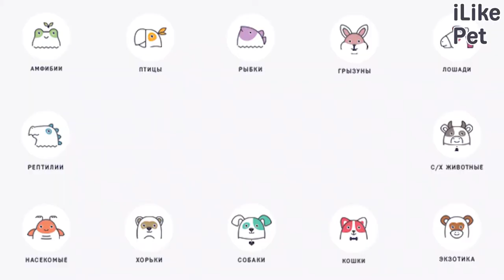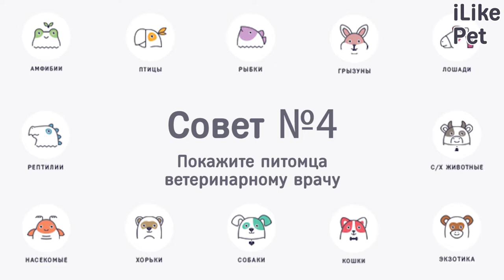4 совета, что делать, если вы подобрали щенка на улице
Несколько советов, для тех кто взял собаку с улицы. Что делать первым делом? Давайте разбираться.